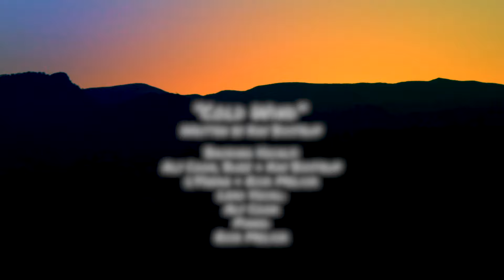Cold Wind (Radio Edit) - Aly Cook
A reflective, soulful song written by Kay Bidstrup while mourning the loss of a friend.
Aly Cooks’ heartfelt delivery is wonderfully supported by understated keyboards from Rick Melick and backing vocals from Cook, Graham & Kay Bidstrup and artist L’freaq.

Lyrics
Tears flow for you
Our hearts aches through
And there’s nothing that any words can change
The cold winds blow what’s left away
Oh… ..

Minutes, hours go by
And however hard you try
Can’t find the place where you came in
All you can feel is the cold, cold wind
Oh… .

Everything looks the same
The way you left it the day before
They shake their heads and say
How could it end this way?
Oh…
Credits:
Written by Kay Bidstrup
Lead Vocal Aly Cook
Piano Rick Melick
Backing Vocals's Aly, Kay and Buzz Bidstrup, L'Freaq and Rick Melick
Recorded by Rick Melick at Reeltime
Mixed at Asquith by Buzz Bidstrup.
Produced by Graham Buzz Bidstrup
Video Credits
Directed and Edited by Amy Shields of Light Tree Media
Filmed in the East Mac Donnell ranges (East of Alice Springs)
Northern Territory
Thanks to:
CAAMA Music
CAAMA Productions
CAAMA Technical
Josef Jakamarra Egger
Ross River Resort
Distributed by Metropolitan Groove Merchants